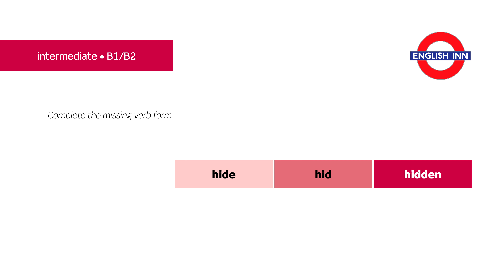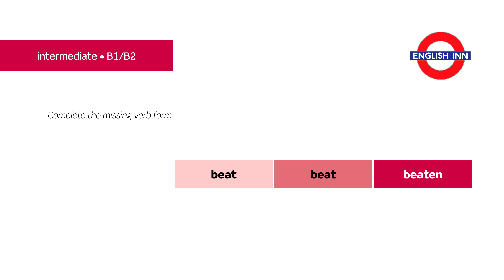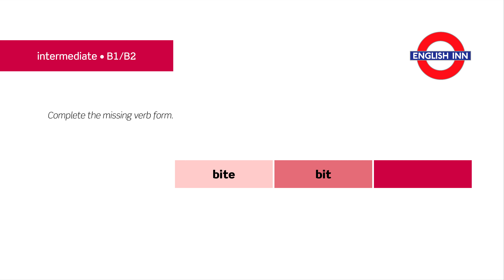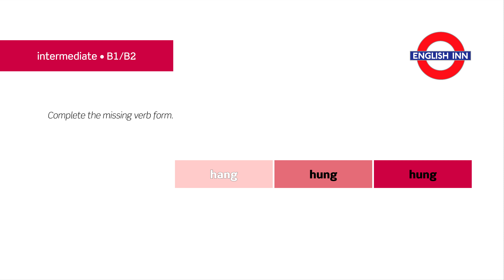English in 3 minutes (Intermediate / B1/B2) - Vocabulary: Irregular verbs 1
Here comes the first video for intermediate students devoted to irregular verb forms. Your task is to complete each line with the missing form. Can you get all the answers right? Let's find out! :)

Hope you enjoy the video. If you do, do not forget to show it here. :)